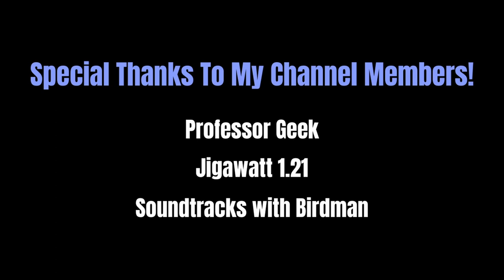Defend The Original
About My Channel:

Creating experimental electronic music with SuperCollider and Logic Pro. Styles range from ambient to the experimental. Craftsmanship takes precedence.